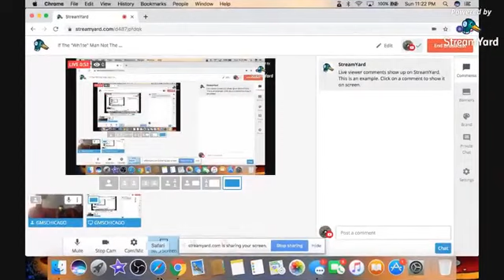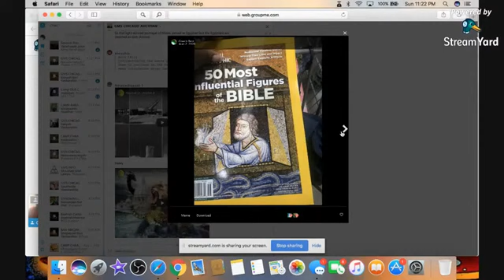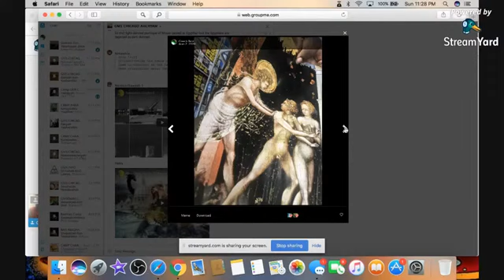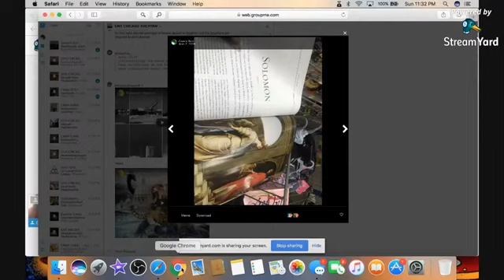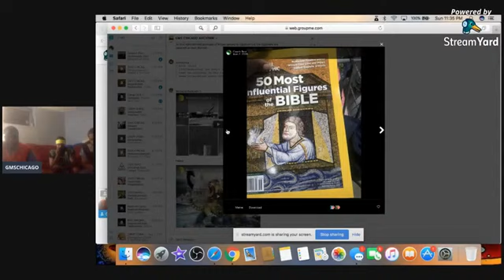If The "Wh1te" Man Not The Devil Then Who